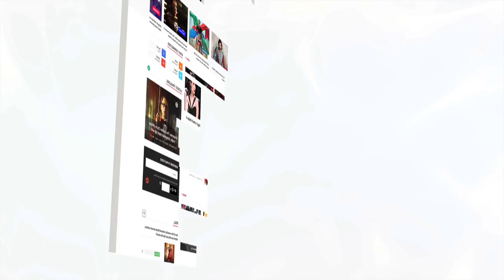Why Does Katrina Kaif Want Alia Bhatt To Get Married? | Bollywood Buzz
On Neha Dhupia's chat show Bff's Alia Bhatt and Katrina Kaif were seen talking about each other love life and more.